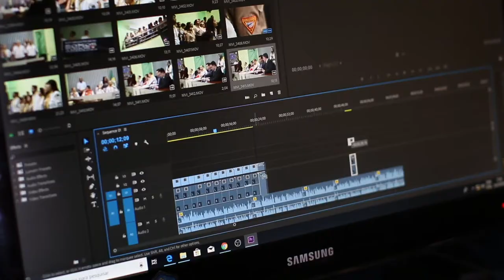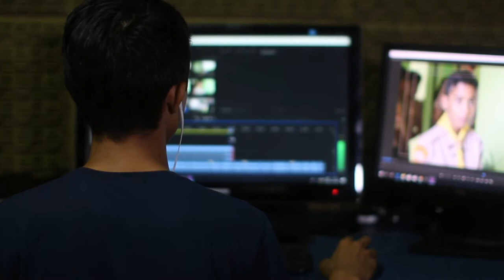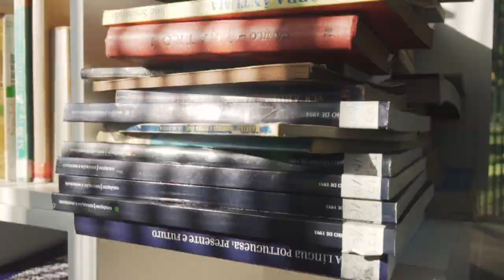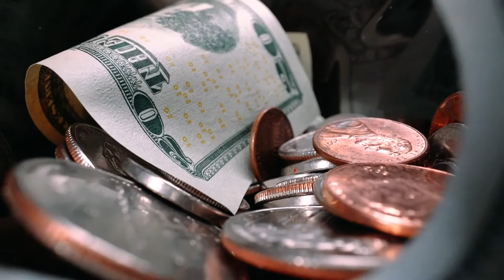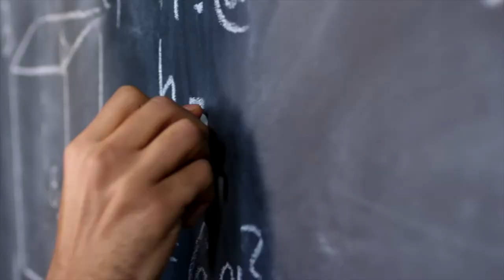Remarkable Red Hawk - Brian Brecht, Class of 1984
Brian Brecht, a 1984 graduate had plans to become an architect but knew all along he had a different path he needed to take. Find out how a small town CSPS graduate followed his dream to work in the motion picture industry.

Creator/Producer: Max VanderMeulen, Cedar Springs High School Student